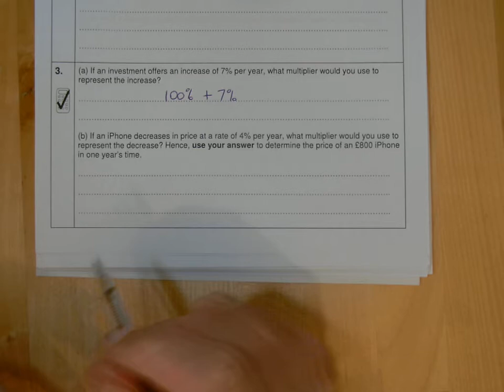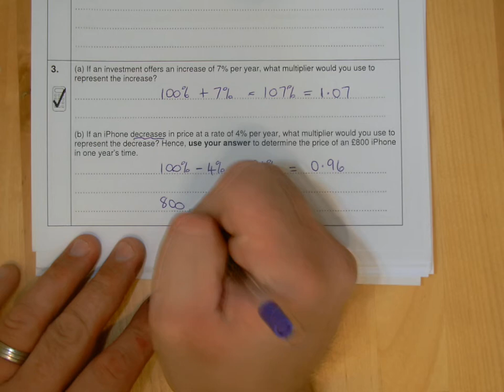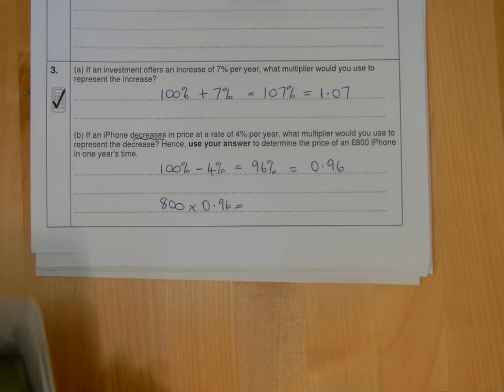Q3 BOOKLET 1